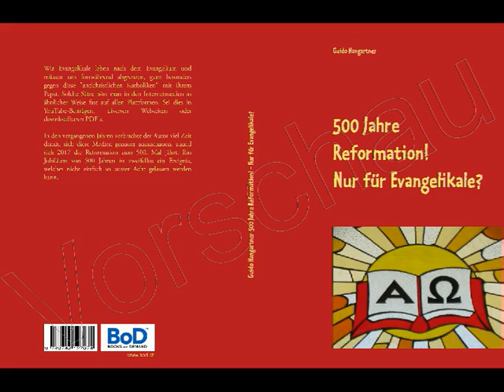500 Jahre Reformation! - 88-89 Hilfestellungen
500 Jahre Reformation! - Nur für Evangelikale? (364 Seiten)
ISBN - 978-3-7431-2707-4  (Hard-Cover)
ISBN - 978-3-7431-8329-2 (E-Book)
Die entsprechenden Bibelstellen (über 700) sind nur im Buch zu finden. Danke für das Verständnis.